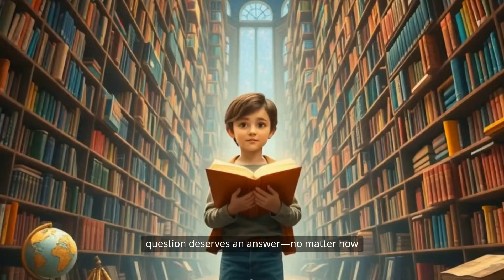Discover the Coolest Facts School Never Taught!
🔍 Welcome to KnowledgeTuber – your ultimate destination for mind-blowing facts, uncommon topics, and hidden knowledge that sparks curiosity and fuels your quest to learn more!
🌌 Join us on an exciting journey through uncharted subjects, mysterious phenomena, and lesser-known stories from science, history, culture, and beyond. At KnowledgeTuber, we believe that the world is full of secrets waiting to be discovered-and we're here to uncover them with you.
🎥 Whether you're passionate about deep dives into obscure topics, fascinated by historical mysteries, or intrigued by the wonders of the universe, this is the channel for you.
Explore the amazing world of **science** with KnowledgeTuber, where **curiosity** leads to amazing discoveries. Join a community of learners as we explore **novel problems** and uncover amazing **facts** together. Dive into the **science journey** with us!
Welcome to KnowledgeTuber, where **curiosity** sparks amazing discoveries! Join our **science journey** as we explore **novel problems** and answer questions others overlook. Become part of our vibrant community of lifelong learners and **thinkers** today!